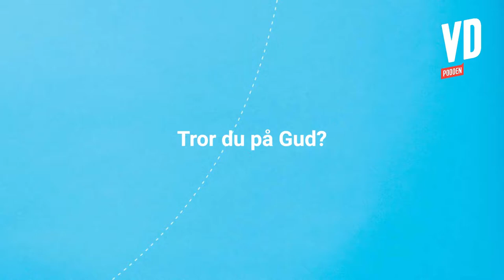VD-podden tar pulsen på Per Schlingmann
Arash Gilan samtalar med fantastiska Per Schlingmann om globalisering, urbanisering, digitalisering och om att kunna förnya sig själv.